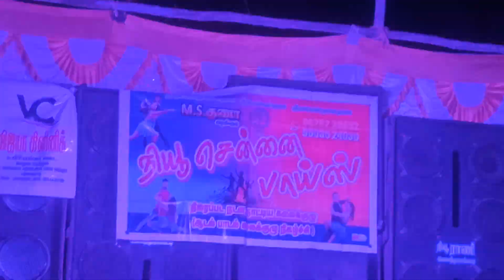Moonu Molam Mallikai Poo......